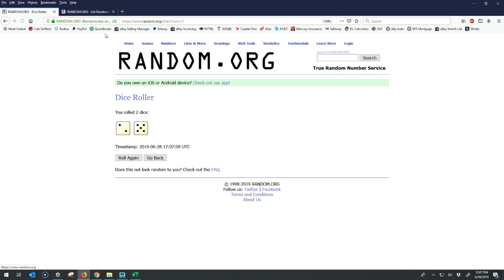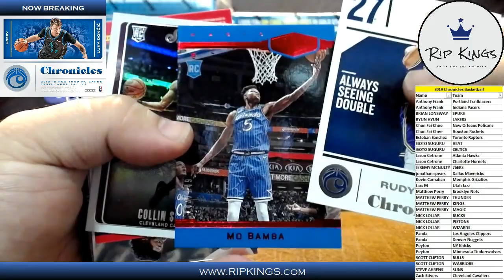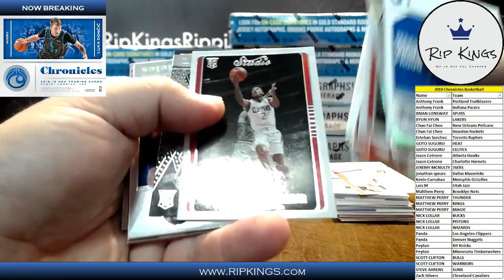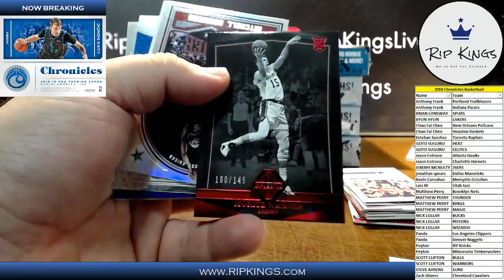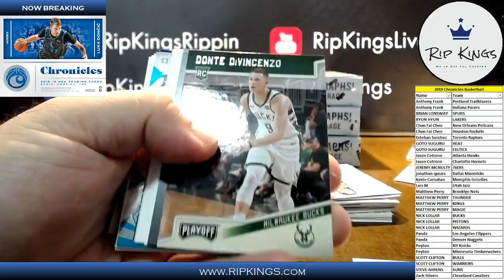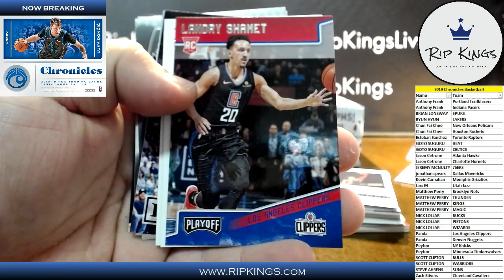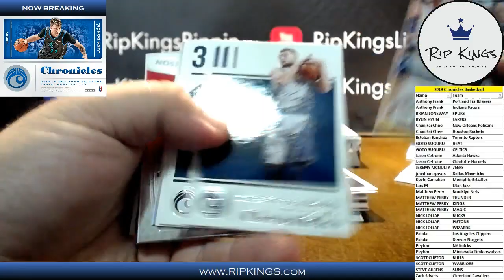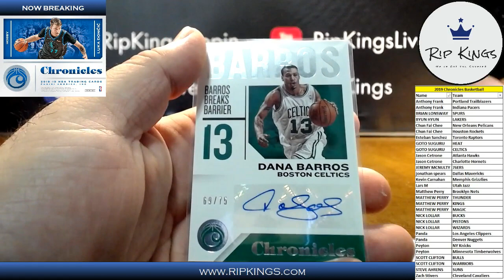2018/19 Panini Chronicles Basketball 12-Box Team Break #1 6/28/2019